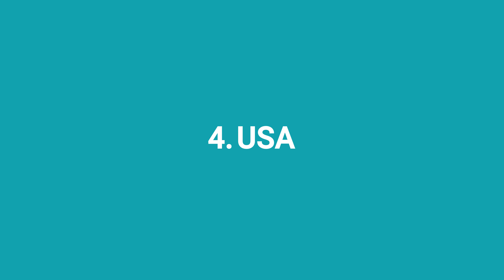6 countries to visit at Kew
Travel the world at Kew, from our tranquil Japanese Landscape to our atmospheric Californian Redwood Grove.

Our botanic collections and architecture will magically transport you to these six countries across the globe.